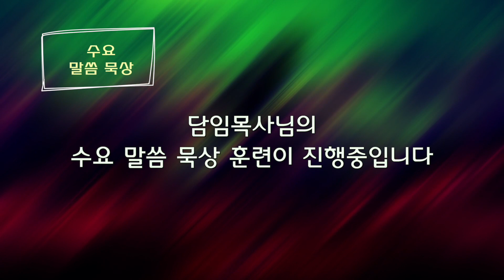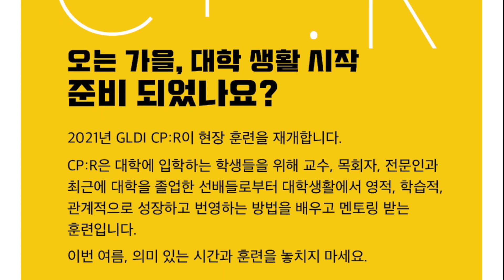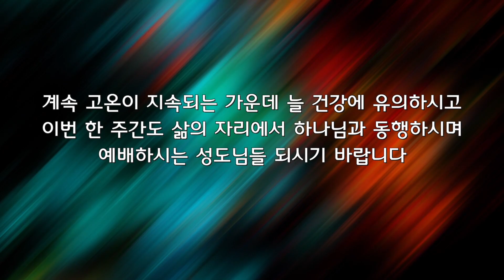2021-06-27 달라스 중앙연합 감리교회 뉴스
주소
3800 Carbon Rd